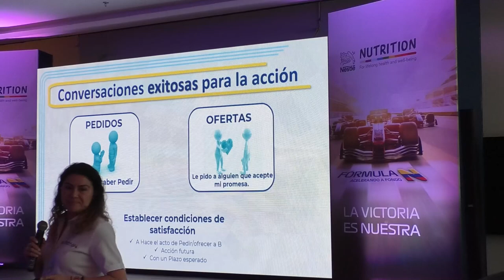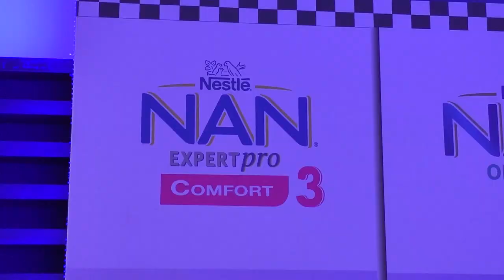NESTLÉ LANZÓ NUEVO PORTAFOLIO DE PROBIÓTICOS DE USO DIARIO EN CONVENCIÓN NACIONAL DE NUTRICIÓN EN V